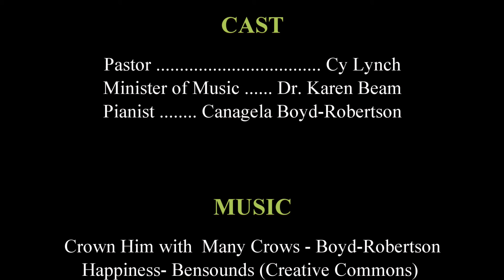Virtues of Kingdom Citizens Mathew 5:3-12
Cy Lynch, pastor Trinity Baptist Church in Conyers, Ga, expounds on the virtues of the Kingdom of God set out in. We see how Jesus brings good news that the traits and blessings described there are neither impossible to attain ideals, nor given to limited persons. Instead they  belong to all his followers

Sermon Outline
- Who Jesus is talking about
- Joyous Participation in God's gracious Deliverance
- Response to persecution and trials
- Other thoughts the Holy Spirit brings to mind

Crown Him with Many Crows - played by Canangela Boyd-Robertson. Music Public Domain.

Video Credit:
Stained_Glass_Window_1_Videvo
Cross_and_windows_1_Videvo